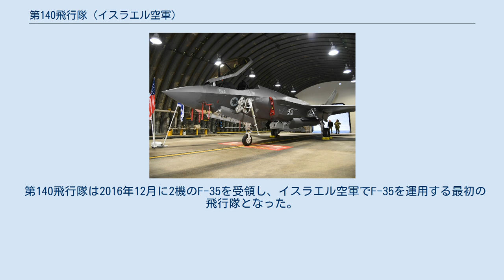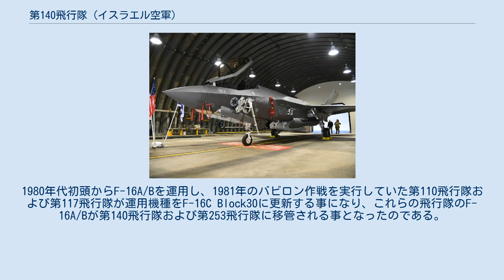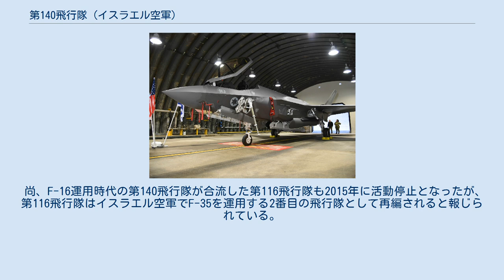第140飛行隊 (イスラエル空軍)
イスラエル空軍 第140飛行隊（140 Squadron） は、イスラエル航空宇宙軍の飛行隊である。
別名として、ゴールデンイーグル・スコードロン（The Golden Eagle Squadron）とも呼ばれる。
 第140飛行隊は2016年12月に2機のF-35を受領し、イスラエル空軍でF-35を運用する最初の飛行隊となった。
 第140飛行隊は、1950年8月1日にT-6 テキサン/ハーヴァードを運用する作戦訓練部隊（OTU, Operational Training Unit）として編成された。
1956年の第二次中東戦争ではT-6を攻撃や哨戒任務に投入し、47ソーティーを記録している。
1950年代末には活動を縮小し、1966年から67年の1年間のみ飛行訓練を行った以外は、約14年間にわたって活動を休止していた。
 1973年7月に、第140飛行隊はA-4Nスカイホークを運用する訓練飛行隊としてエツィオン空軍基地で再編された。
1976年にはA-4Eも追加配備された。
 1981年になると、1978年のキャンプ・デービッド合意に基づくシナイ半島のエジプトへの変換に伴い、第140飛行隊はエツィオン空軍基地から新たに建設されたラモン空軍基地に移動した。
 第140飛行隊は1985年に再び活動休止し、第140飛行隊が運用していたスカイホークは第102飛行隊、第115飛行隊に移管された。
 翌年1986年12月になって、第140飛行隊はF-16A/B Netzを運用する飛行隊として再編される事となった。
1980年代初頭からF-16A/Bを運用し、1981年のバビロン作戦を実行していた第110飛行隊および第117飛行隊が運用機種をF-16C Block30に更新する事になり、これらの飛行隊のF-16A/Bが第140飛行隊および第253飛行隊に移管される事となったのである。
 2003年には、F-16A/Bの運用を集中する事を目的として、第140飛行隊は別のF-16A/B飛行隊である第116飛行隊の所属するネバティム空軍基地に移動した。
2013年になると、イスラエル軍の軍備費削減およびF-16A/Bの段階的な退役を目的として、第140飛行隊は第116飛行隊に合流する形で解散となった。
 その後2015年には、イスラエル空軍に新たに導入されるF-35 Adirを配備する最初の飛行隊として、第140飛行隊が予定されていると報じられた。
2016年12月には最初の2機のF-35がネバティム空軍基地に到着し、第140飛行隊もネバティム空軍基地において再編される事となった。
 尚、F-16運用時代の第140飛行隊が合流した第116飛行隊も2015年に活動停止となったが、第116飛行隊はイスラエル空軍でF-35を運用する2番目の飛行隊として再編されると報じられている。